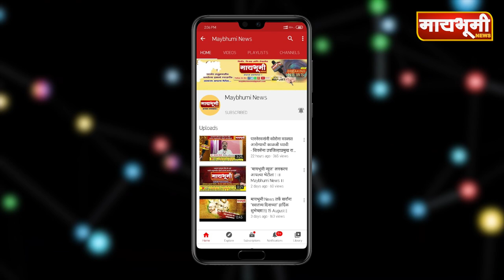भाळवणी - भाळवणी येथे दंगा काबू योजनेचे प्रात्यक्षिक